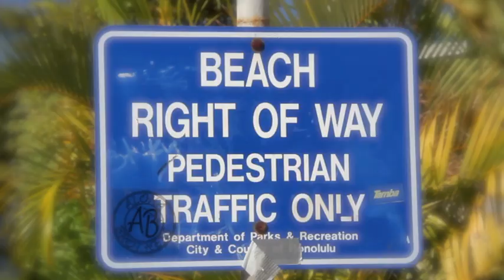HAWAIIAN BONEFISH!! ハワイで釣り！美しい海とハワイアンボーンフィッシュ！【フライフィッシング】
Sugisaka Brother's fly fishing trip to Hawaii for Hawaiian Bonefish.
昔、初めて作った懐かしいMOVIE🎥
この動画でなんとなく「杉坂ブラザーズ」と名付けたけど、まさか本当に兄弟でTV番組持つとも思ってなかった。当時の渓亮にとって初めてのボーンフィッシュの旅。

2020/03/29：
This is our first YouTube video (5years ago). And it’s also my brother Keisuke’s first fishing trip for bonefish. Please check other YouTube videos from our channel.

【道具】
Rod : K.Bullet SP#8 10ft
Fly Line : KenCube Salt Water Series #8